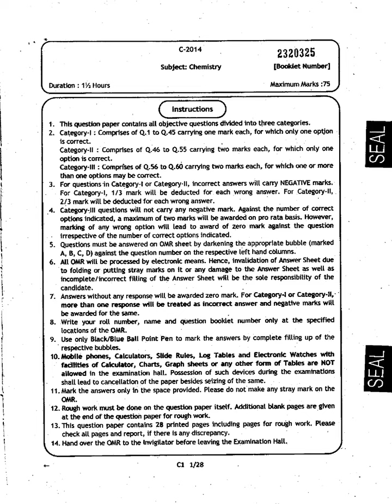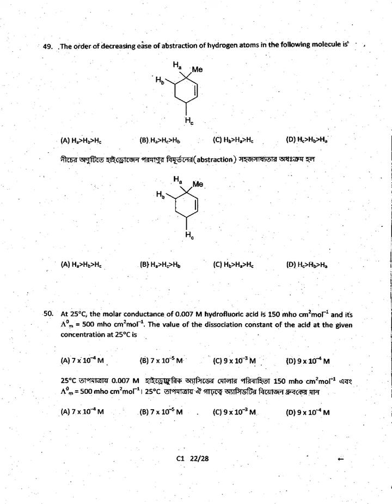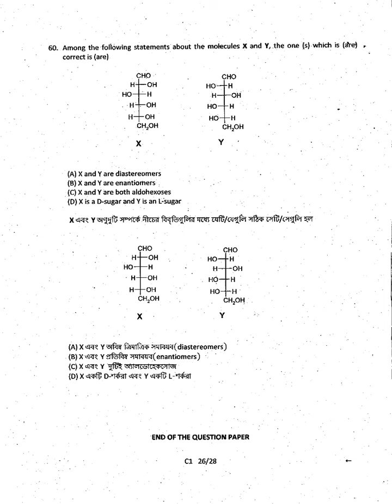WBJEE 2014 Chemistry